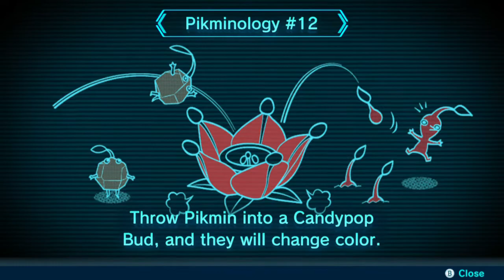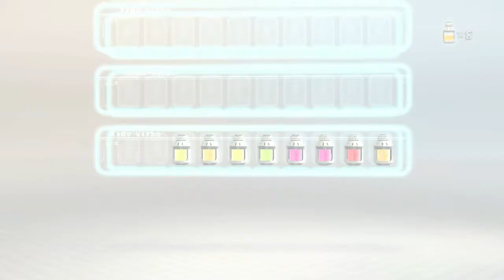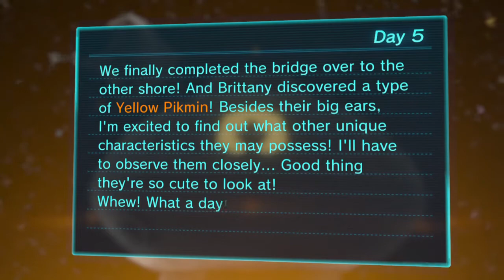Pikmin 3 Deluxe [Blind] - Part 5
We reunite with Brittany and get more fruits!

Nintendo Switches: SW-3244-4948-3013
PlayStations [PS4]: RegularCwap009
Xboxes [Xbone]: CwapPlatinum
Steams: CwapPlatinum (FOR HALO GAMES)